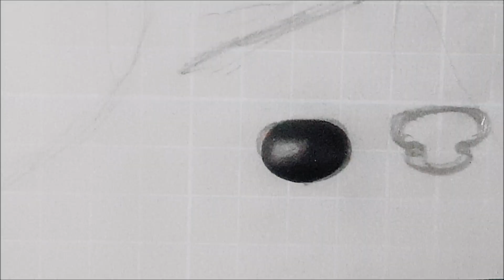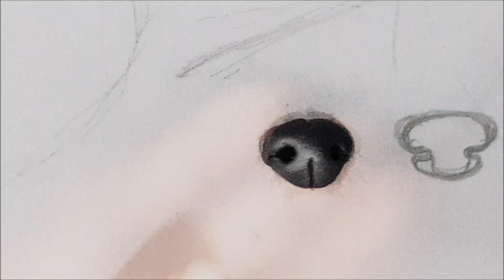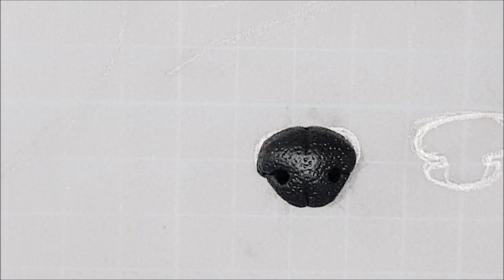How to Make Polymer Clay Nose for Your Needle Felted Dog 2023/ Polymer clay nose tutorial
I'd like to show you how I make this polymer clay dog nose in this video. This polymer clay was baked in the oven. I hope this is a simple way to make a nose. I hope you found this tutorial useful.

Here are some more needle felting animals video links for your convenience.